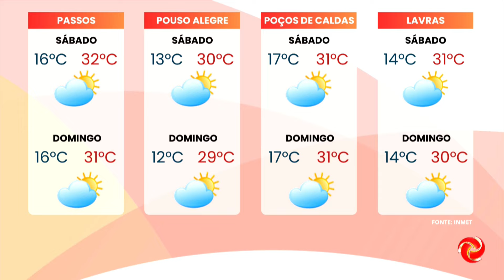Jornal da Alterosa - Edição Regional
JORNAL DA ALTEROSA | Acompanhe as notícias do Sul e Sudoeste de Minas na TV que o mineiro vê. Veja com o time de jornalismo da TV Alterosa.